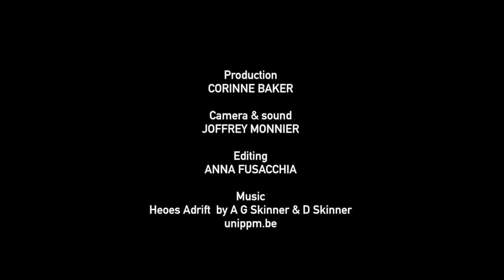War torn minds - Eastern Ukraine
Discover the psychological support activities offered by Médecins Sans Frontières (MSF) to displaced people from Eastern Ukraine.